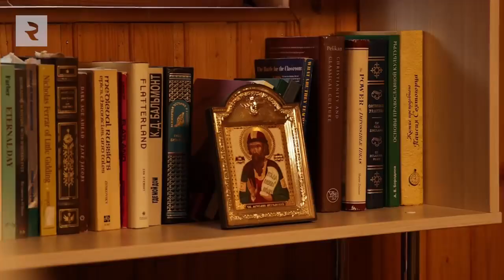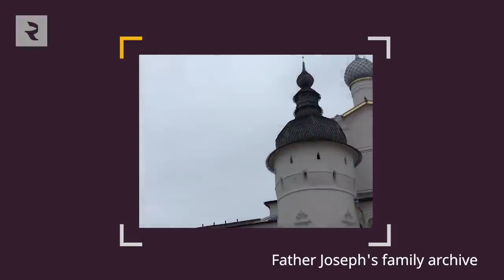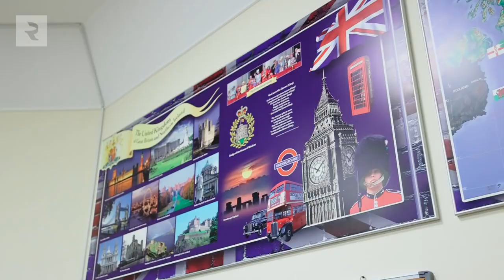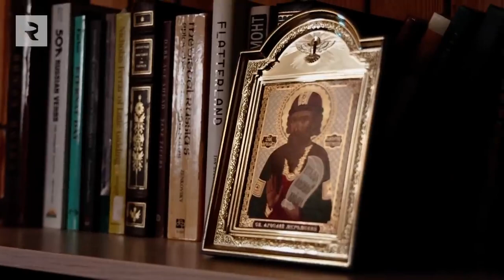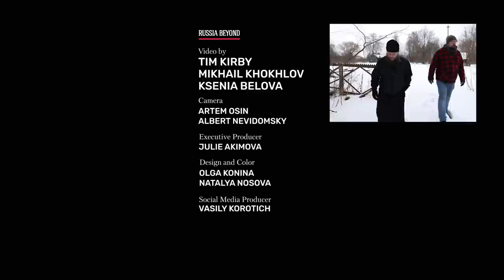Call of faith The story of American Orthodox Christian priest that moved to Russia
Make Money Online By Testing Apps On Your Smartphone Or Table And Then Writing Reviews About Them On Your Very Own App Review Website.

Father Joseph Gleason made the choice to put his faith above today's secular ideas and left America to raise his children in Russia, which he feels offers one of the last few bastions of Christianity on the planet. Just 30 years ago Russia had official state atheism, now the national "enigma wrapped in a mystery" is arguably the most religious nation in Europe. Did Father Gleason make the right choice and what was it like bringing 8 kids and a wife to a country where not one person spoke the native language?